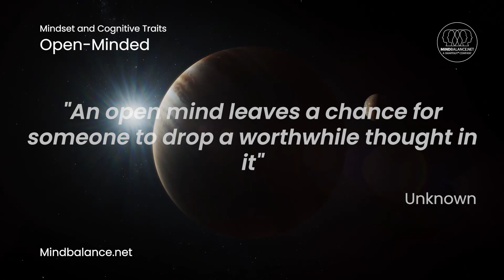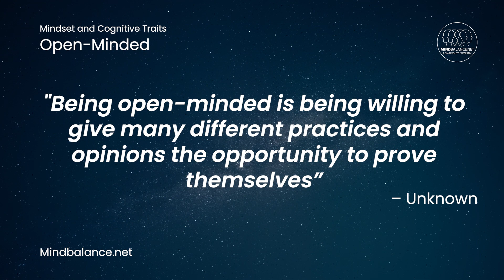Open-Minded Quotes by Mind Balance - Mindset and Cognitive